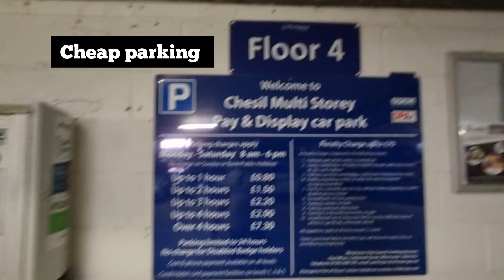Winchester Town tour | England town | UK towns | Walking tour | Hindi travel Vlogs | best town UK